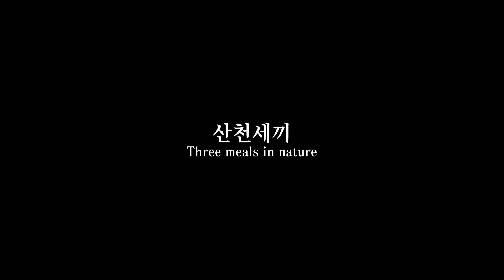참치계란전 / I like egg dishes because it's so delicious / Three meals in nature channel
산소리, 물소리, 바람소리 들으면서
오늘도 한 끼를 해결합니다 참치계란전!

자연속에서 자연ASMR들으며 요리를 해먹는 산천세끼(3 meals in nature)입니다

자연속에서 힐링하고 요리하고 레시피를 전달하고 먹방까지하는 힐링요리유튜버
산천세끼는 시골과 자연의 배경으로 한국스타일의 한식을 만들고 자연의소리를 제공합니다.
Turn on the little bell🔔  for notification and be the first one to watch 산천세끼's videos

[재료]
참치, 계란

[방법]
1. 계란을 2개 풀어준다
2. 참치캔을 열어서 기름을 버려준다
3. 참치를 계란과 잘 섞어준다
4. 기름을 올린 팬에 계란이 잘 섞인 참치를 올려준다